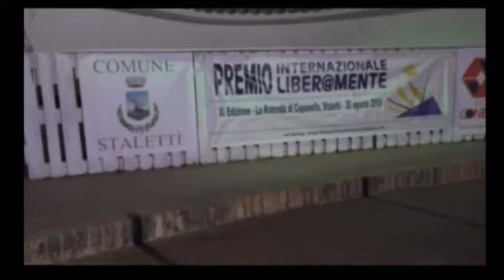PREMIO INTERNAZIONALE LIBER@MENTE 2019 - TG DI SOVERATO UNO TV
Il servizio del TG di Soverato Uno TV sulla cerimonia del Premio Internazionale Liber@mente 2019 - XI Edizione, svolta il 30 agosto 2019 presso la Rotonda di Copanello di Stalettì.